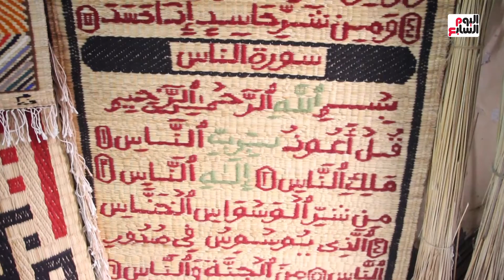صانع حصر على قديمة .. عم محمد يعزف على أوتار النول ويرسم لوحة فنية من الحصير البلدى